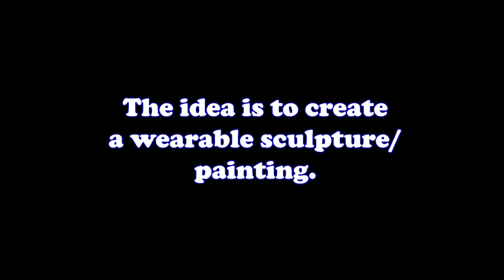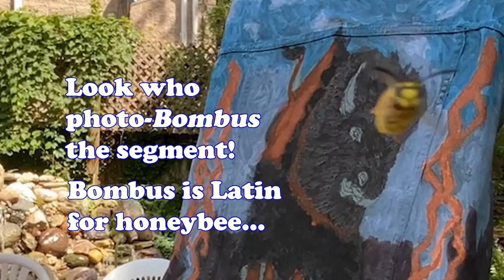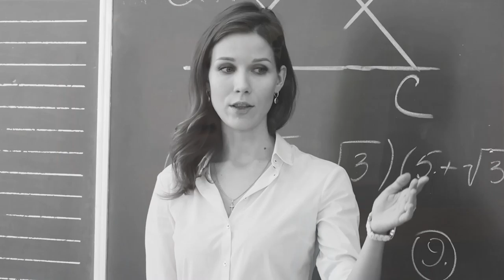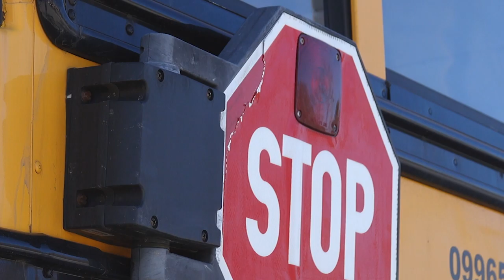Mr. Marty Show for August 26, 2021 SCHOOL!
School was something that as a kid I really didn’t like. Part of the reason was that heading from a home with a lot of kids to a place with a lot more kids wasn’t high on my priority list. Nevertheless, mom made me go to school and I would trudge down the quarter mile gravel driveway in Woodstock to wait with my siblings for Mabel the bus driver.

Mabel looked like a Mabel and drove like a Mabel. If there was any kindness that she had toward kids, I think she concealed it with a most expert stone-solemn face that showed no emotion. Why she was driving a big yellow school bus and not working for the CIA, I still do not know. After a ride in Mabel’s bus over the hilly route around Woodstock, anybody was willing to talk.

School is way different now in the age of the pandemic. Masks worn, caution practiced, variants to be concerned about. And the perennial worries are still there, too. Crazy people with guns. Crazy people in vans with candy. Crazy people that you find out have kids attending your school.

But somehow, it all happens. Lessons are taught and lessons are learned. Dreams are inspired and set free. And a gangly kid slowly grows toward the sky and sets herself to soar, in spite of all its problems, into a beautiful world.

Thanks for riding the trail with me,

Mr. Marty